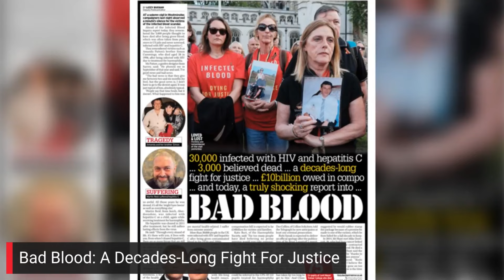Worst disaster in NHS history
The official probe into the infected blood scandal - dubbed the biggest treatment disaster in NHS history - publishes its final report after a decades-long fight for justice.

Continue reading at The Mirror:
Infected blood scandal: Report on worst disaster in NHS history which killed 3,000 will 'shock' nation